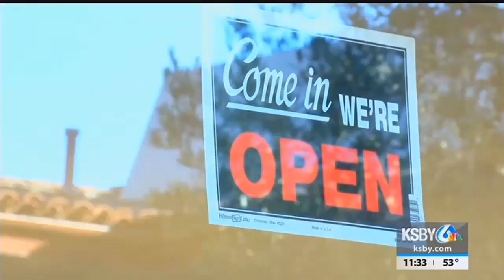Sandwich shop feeds mudslide emergency responders